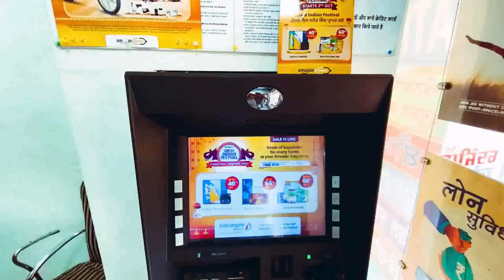ਲਹਿਰਾਗਾਗਾ ਪੁਲਿਸ ਨੇ ਵੱਡੀ ਮਾਤਰਾ 'ਚ ਨਜਾਇਜ਼ ਹਥਿਆਰਾਂ ਸਮੇਤ ਗਿਰੋਹ ਦੇ ਪੰਜ ਮੈਂਬਰ ਕੀਤੇ ਕਾਬੂ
ਲੁੱਟ- ਖੋਹ ਅਤੇ ਡਕੈਤੀ ਦੀ ਬਣਾ ਰਹੇ ਸਨ ਯੋਜਨਾ

ਫੜ੍ਹੇ ਦੋਸ਼ੀਆਂ ‘ਤੇ ਪਹਿਲਾਂ ਵੀ ਨੇ ਵੱਖ ਵੱਖ ਧਾਰਾਵਾਂ ਤਹਿਤ ਮਾਮਲੇ ਦਰਜ਼